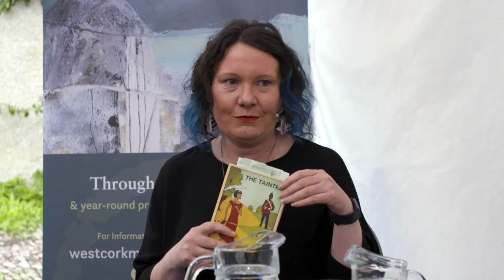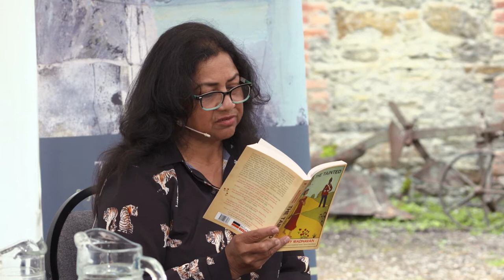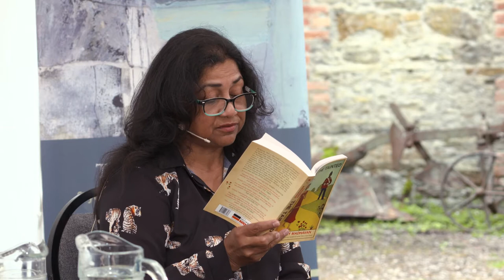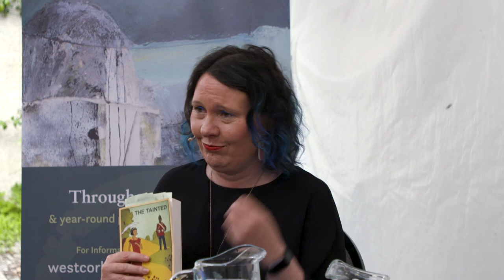Cauvery Madhavan: The Tainted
Cauvery Madhavan's novel The Tainted is based on a true story of the Irish Connaught Rangers in south-east India in 1920. Cauvery reads from it and is in conversation with Elizabeth Rose Murray.

Based on a true story of the Irish Connaught Rangers in south-east India in 1920, Cauvery Madhavan‘s novel The Tainted is set in the fictional town of Nandagiri. Colonel Aylmer, commander of the Royal Irish Kildare Rangers, is in charge. A distance away, decently hidden from view lies the native part of Nandagiri with its heaving bazaar, reeking streets and brothels. Everyone knows their place and the part they were born to play – with one exception. The local Anglo-Indians, tainted by their mixed blood, belong… nowhere. When news of the Black and Tans’ atrocities back in Ireland reaches the troops in India, even their priest cannot cool the men’s rage. Politics vie with passion as Private Flaherty pays court to Rose, Mrs Aylmer’s Anglo-Indian maid…  but mutiny brings heroism and heartbreak in equal measure.

"If she hadn’t written this book I might have been tempted to have a go at it but now she has done it brilliantly. A wonderful book by a wonderful writer!" - Sebastian Barry

If you would like to support West Cork Literary Festival please go